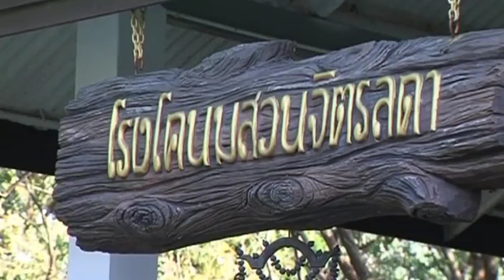ตอนที่ 18 โรงโคนมสวนจิตรลดา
ประโยชน์สุขของแผ่นดิน ชุด องค์ความรู้